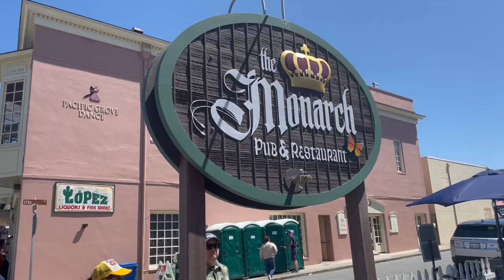SquidBrain@MonarchPub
Good Old Days street festival May 2024